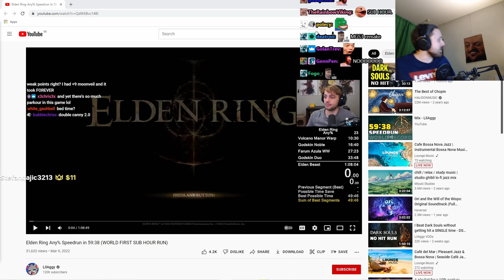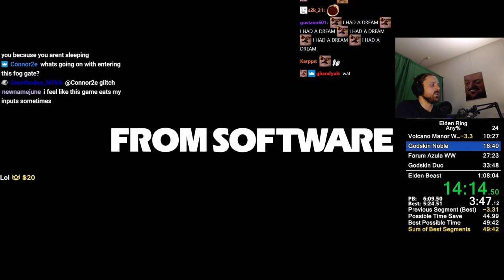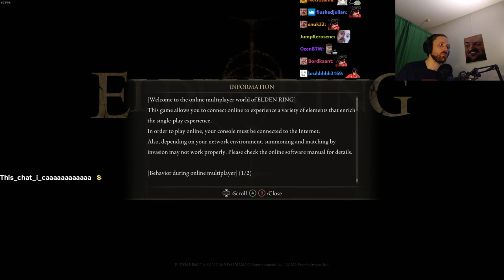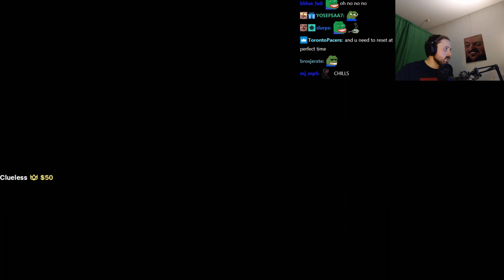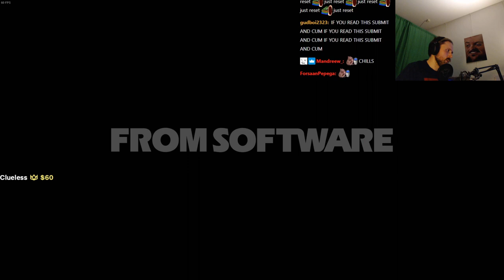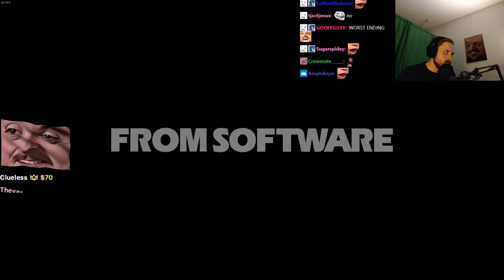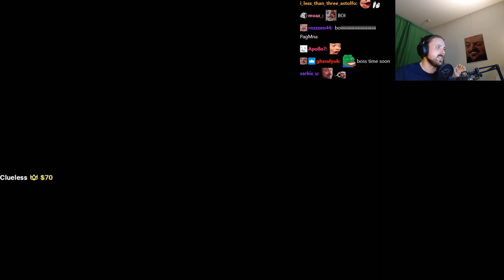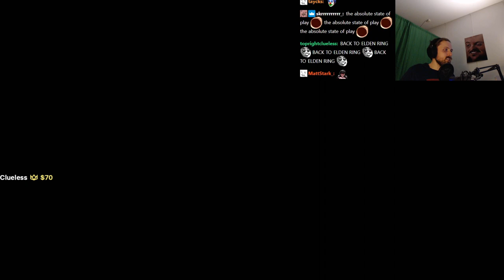Forsen SPEEDRUNS Elden Ring! Any% | Part 1 (with Chat)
VIDEO CHAPTERS
0:00 Speedrun Reaction
26:30 Attempt starts
58:57 Speedrun Reaction #2
1:17:30 Attempt continues

Stream Duration: 6:04:27

General
Format : MPEG-4
Format profile : Base Media
Codec ID : isom (isom/iso2/avc1/mp41)
File size : 15.7 GiB
Duration : 6 h 4 min
Overall bit rate mode : Constant
Overall bit rate : 6 149 kb/s
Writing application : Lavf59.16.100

ID : 1
Format : AVC
Format/Info : Advanced Video Codec
Format profile : High@L4.2
Format settings : CABAC / 4 Ref Frames
Format settings, CABAC : Yes
Format settings, GOP : M=3, N=120
Codec ID : avc1
Codec ID/Info : Advanced Video Coding
Source duration : 6 h 4 min
Bit rate mode : Constant
Bit rate : 6 003 kb/s
Width : 1 920 pixels
Height : 1 080 pixels
Frame rate mode : Variable
Frame rate : 60.000 FPS
Minimum frame rate : 58.824 FPS
Maximum frame rate : 62.500 FPS
Color space : YUV
Bit depth : 8 bits
Scan type : Progressive
Bits/(Pixel*Frame) : 0.048
Stream size : 15.3 GiB (98%)
Source stream size : 15.3 GiB (98%)
Color range : Limited
Color primaries : BT.709
Transfer characteristics : BT.709
Matrix coefficients : BT.709
mdhd_Duration : 21866318
Codec configuration box : avcC

Audio
ID : 2
Format : AAC LC
Format/Info : Advanced Audio Codec Low Complexity
Codec ID : mp4a-40-2
Bit rate : 129 kb/s
Channel(s) : 2 channels
Channel layout : L R
Sampling rate : 48.0 kHz
Frame rate : 46.875 FPS (1024 SPF)
Compression mode : Lossy
Stream size : 337 MiB (2%)
Source stream size : 337 MiB (2%)
Default : Yes
Alternate group : 1